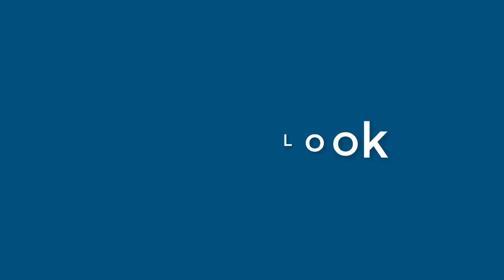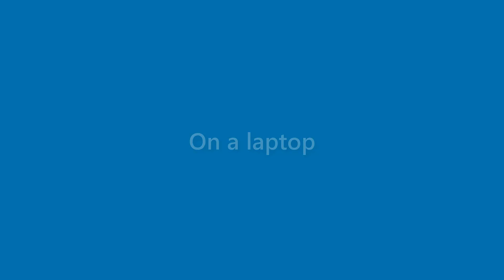Darryl Gregory - appearance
Name Look - Darryl Gregory - appearance. In this video we present "Darryl Gregory" name look and feel in various scenarios.
This video will cover:
How does "Darryl Gregory" look as a personal letterhead?
How does "Darryl Gregory" look on a business card?
How does "Darryl Gregory" look on a computer/laptop screen?
How does "Darryl Gregory" look with different background colors?
How does "Darryl Gregory" look with various fonts?